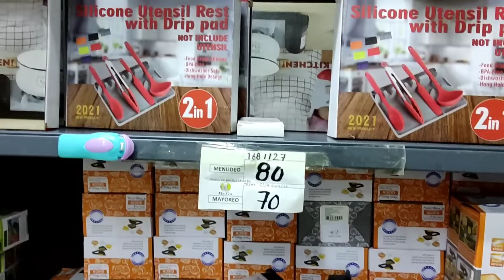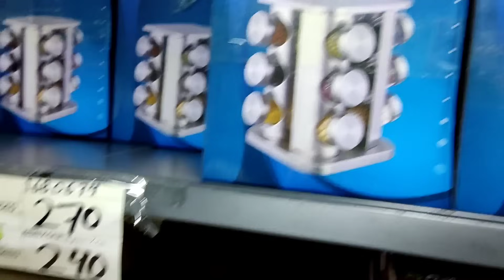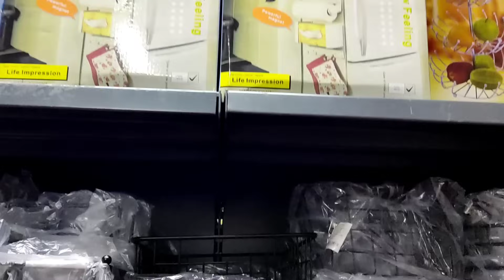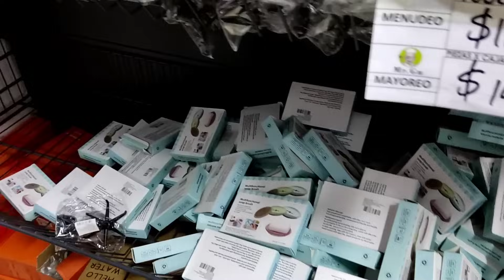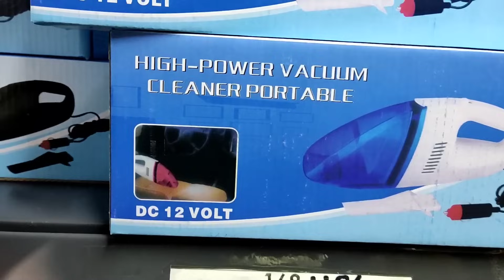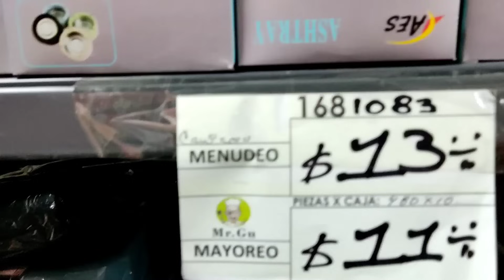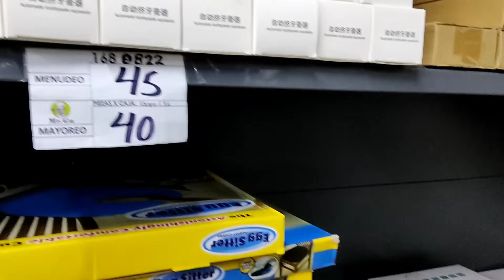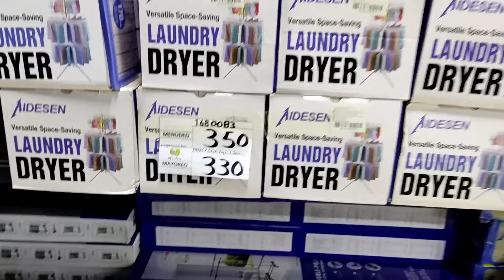Novedades para Hogar /organización/cocina y más ...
Grupo

Issis swing
Intro issis